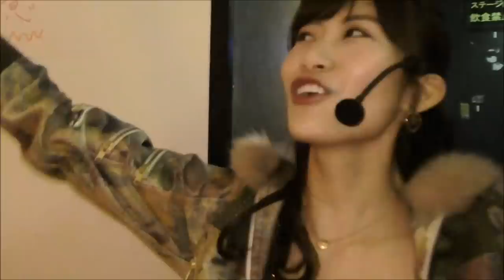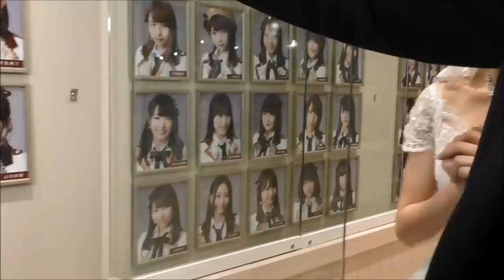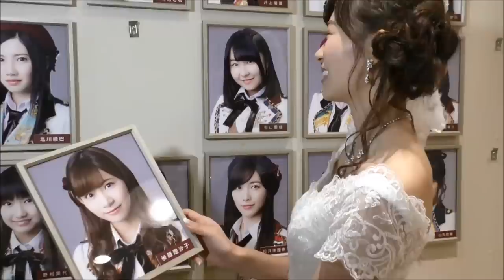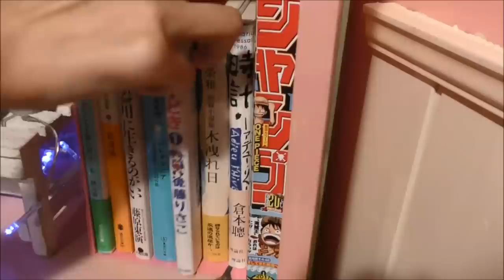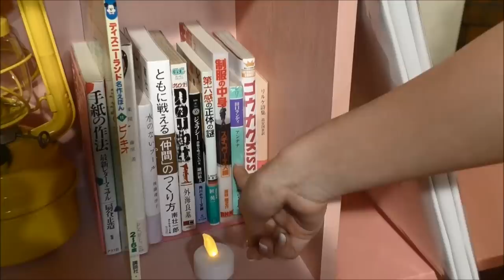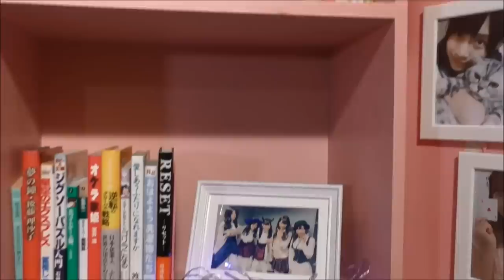SKE48 後藤理沙子 劇場最終公演 / かおたんちゃんねる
SKE48かおたんこと松村香織です！

2017年12月18日に行われた後藤理沙子ちゃんの卒業公演の映像です。

▼松村香織Twitterアカウント

自分で撮影したいろんな動画をアップしてます。

直接コメントへ返信してます755アカウントはこちら

こんな動画が見たいなどの要望やご意見はコメント欄へよろしくお願いしますm(__) m

松村香織より